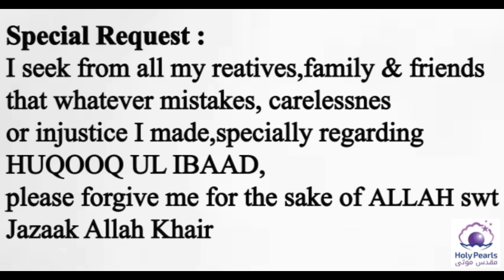Mafi Nama'h / معافی نامہ